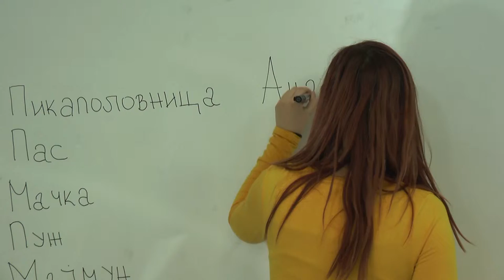A Volunteering Invasion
A Volunteering Invasion is a project in which we aim to defend and influence the awareness of volunteering in the local enviorment, recognizing the values and impact on all involved, and spreading good practices of international volunteering which indirectly influences the rise of overall volunteering in the local enviorment.

In this project, MCT as a project coordinator, is involving 5 different hosting organizations from Zasavje - Delavski dom Trbovlje, Zasavska ljudska univerza, OŠ Ivana Cankarja Trbovlje, OŠ Tončke Čeč Trbovlje and Kulturno društvo Svoboda Trbovlje. Video was made by the volunteering working in these organization and living in Trbovlje more or less since October 2018 - Jorge, Baptiste, Nevena, Džana and Mari.